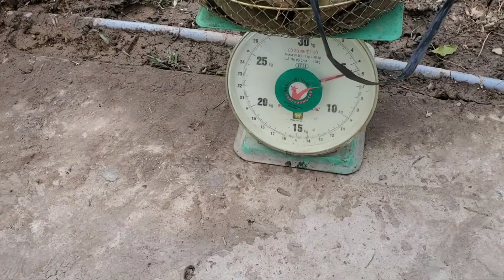Câu Cá Sặc Rằn, Bằng mồi Vuốt Dính Cá Phát mê, hồ 50k/ giờ